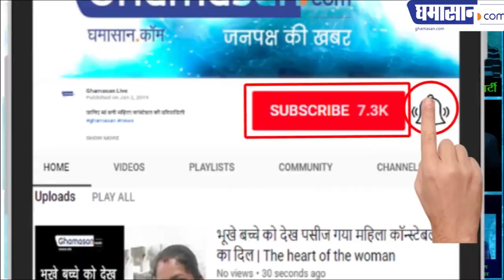IAS Officer ने बीवी को मारी गोली और खुद फंदे पर लटक गए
आखिर IAS Officer ने ऐसा क्यों किया | Ghamasan News is India's Biggest Hindi news Portal.